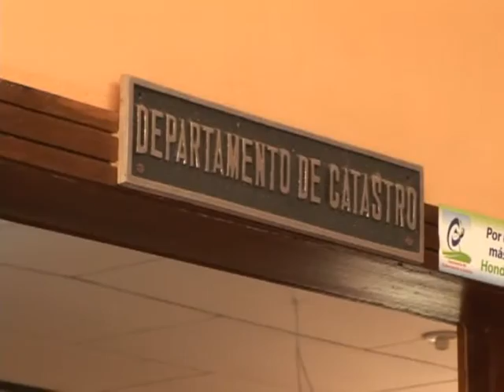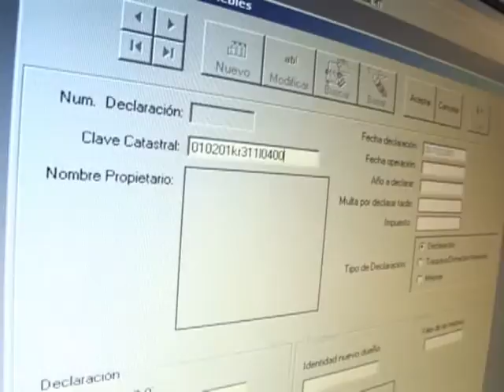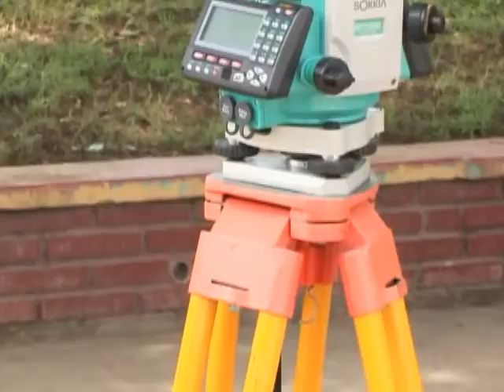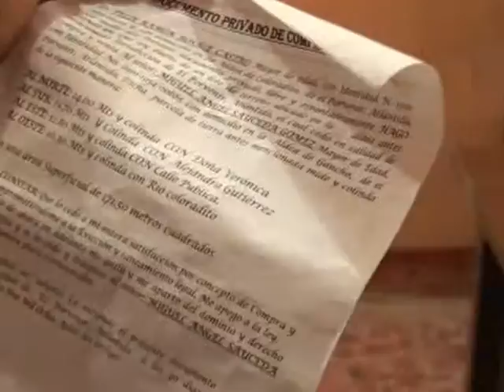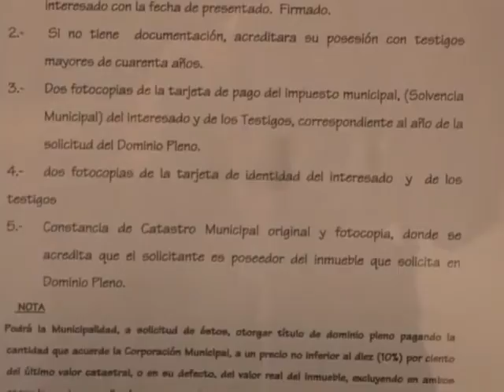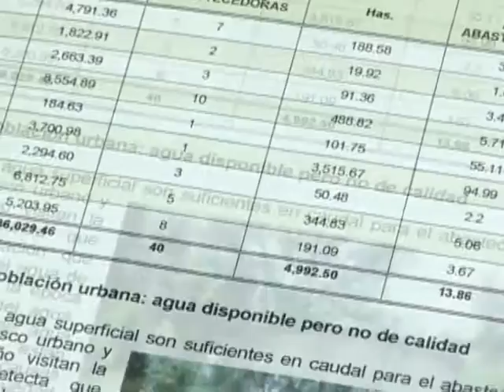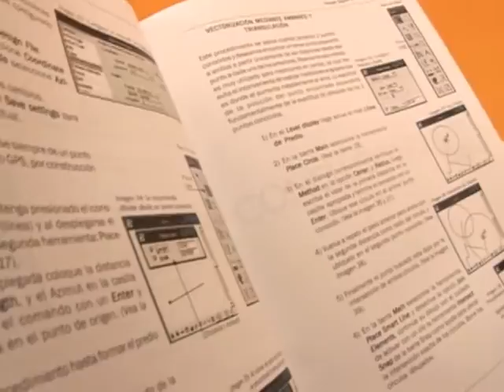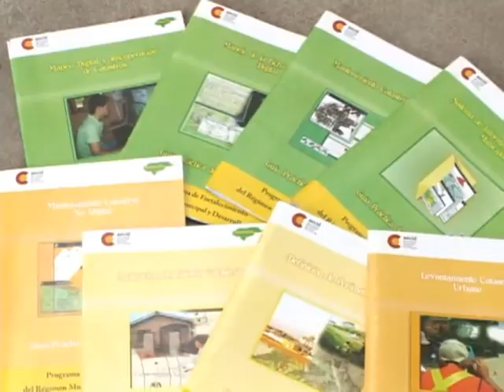Módulo 0. El Catastro Municipal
Video general que explica las utilidades del catastro municipal y sus implicaciones.

Se publica aquí para promover la razón por la que fue elaborado: Democratizar el conocimiento para crear sostenibilidad en los procesos implementados.